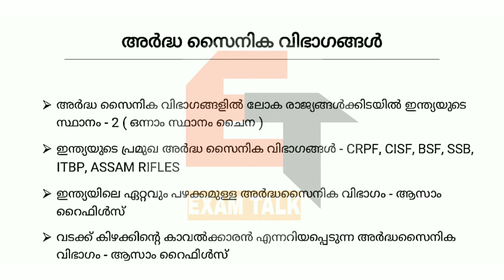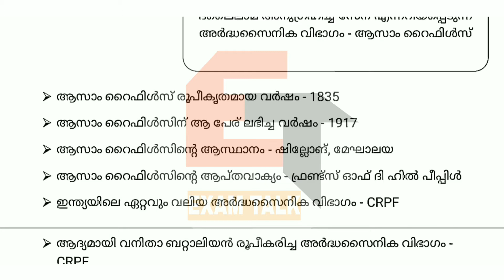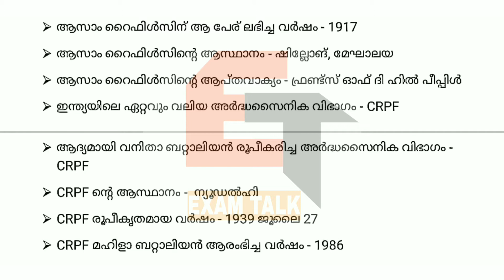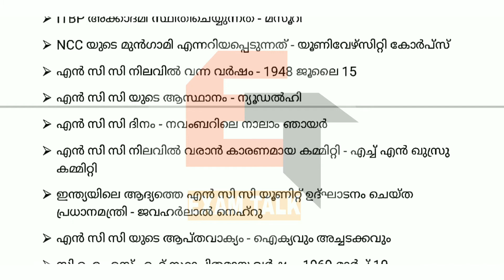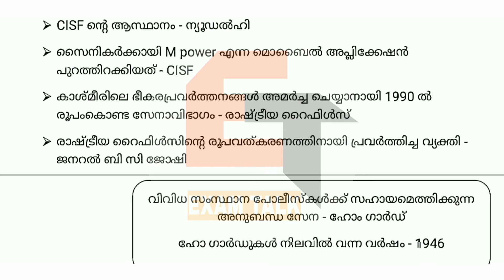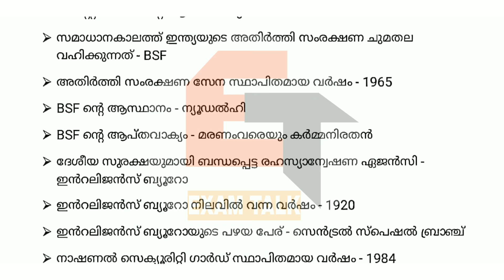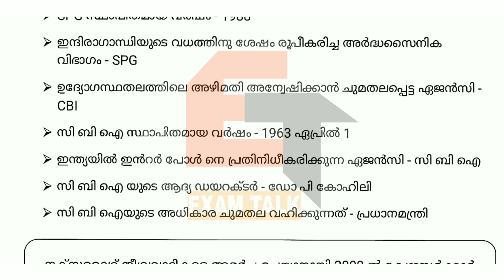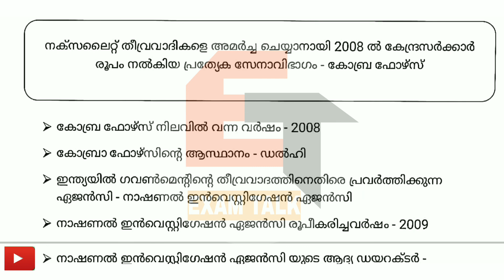ഇന്ത്യയിലെ അർദ്ധ സൈനിക വിഭാഗങ്ങൾ / Paramilitary forces in India / Preliminary Syllabus /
This video talk about Paramilitary forces in India

This is useful for all all examinations like LD Clerk, Police Constable, Last Grade and Secretariat Assistant, Kerala Administrative Service, KAS, Company Assitant etc.

Please Stay Updated for Exam Talk videos including psc previous question papers, psc gk audio, gk video classes, psc study classes.

Topic Covered

paramilitary forces
paramilitary forces india
paramilitary forces of india
indian paramilitary forces
what is paramilitary forces in india
india's paramilitary forces
paramilitary forces india training
paramilitary forces india
understanding india paramilitary forces
paramilitary force
indian army paramilitary force
indian special forces
indian army
defence
military
indianarmy
indianairforce
indiannavy
nsg
crpf
spg
assamrifles